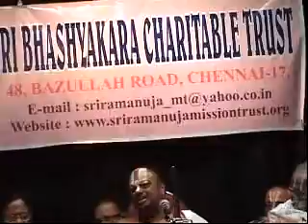11SEMINAR SRI BHAGAVAD RAMANUJA,SPEECH SRI.CHATURVEDI ENDING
KEYNOTE ADDRESS Prof. S.R.PRASANNA VENKATACHARIAR CHATURVEDI